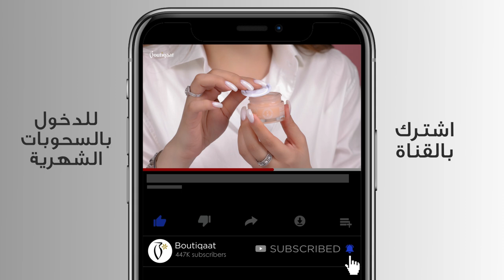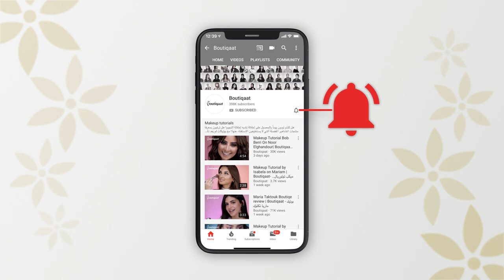اهتمي في بشرتك مع منتجات كلينيك 💞